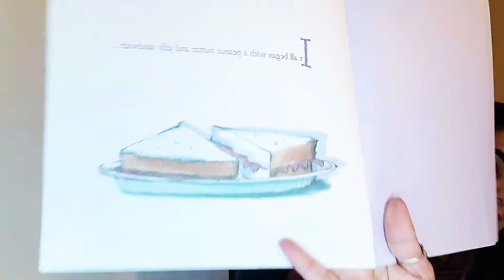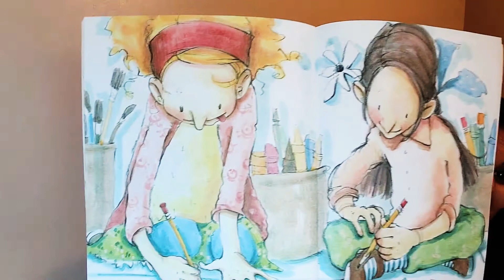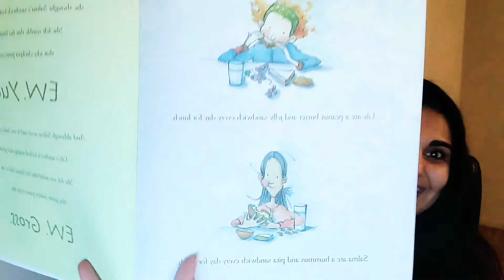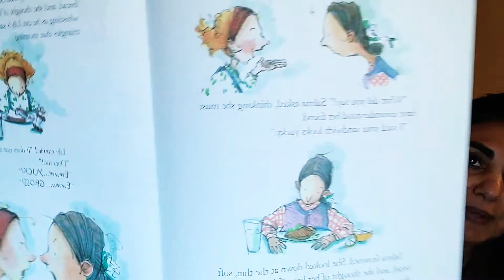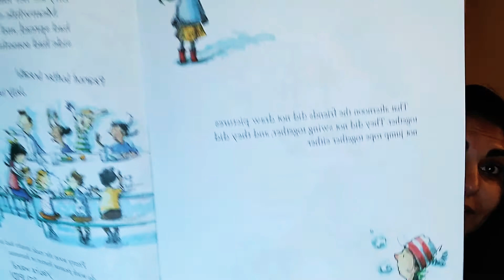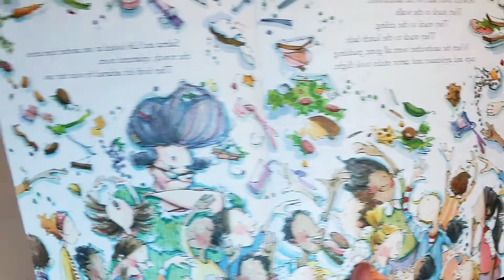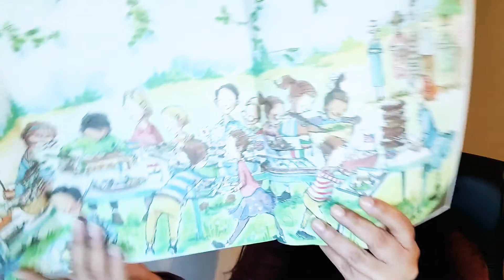Read Aloud- The Sandwich Swap V-263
I love this story! This one is a little longer than usual but I'm pretty sure you'll be glad you listened to the whole story. I hope you'll also choose to be an ambassador of hope. ❤🙏🏽🙂